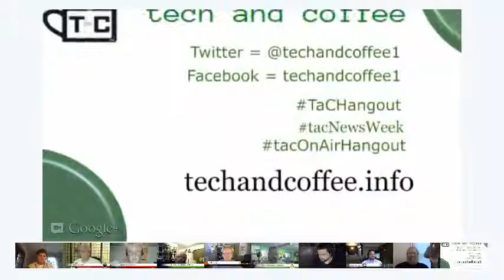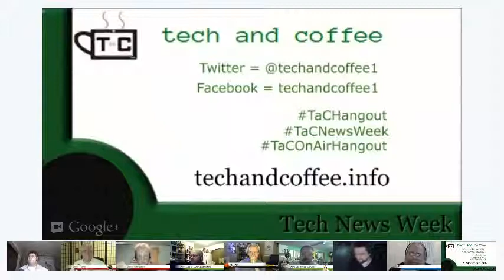TaC Tech News Week EP9 (2012-08-16)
Discussed this week:

Tech and Coffee's Tech News This Week
On-Aired August 16th 2012